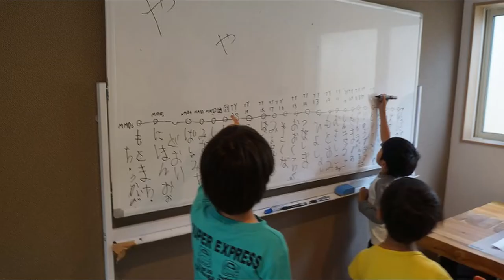日々の研究活動編【キッズ鉄道研究会】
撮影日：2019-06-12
■キッズコネクション